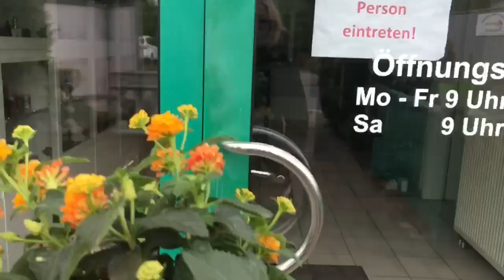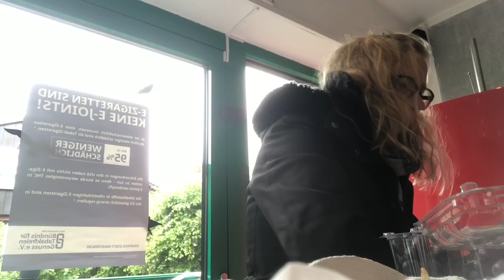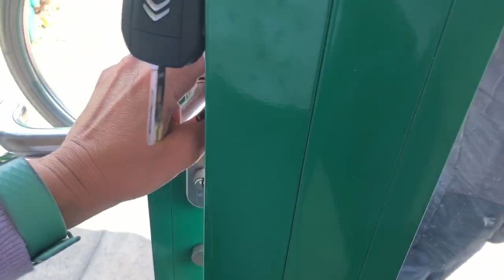Mein 1. Arbeitstag nach 7 Wochen | Wespennest im Garten 💓 Ela Kanal Vlog